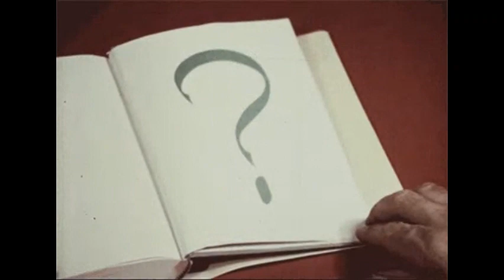Star coin give away on twitter Rainbowheartriders9948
when you're done with the questionnaire you mail it to
no mail will be shared
answer the questions then share  with my email good luck
the first person to answer correctly and follows all the rules will receive
a 5k sc gift digital card. it was going to be 2,000 but I changed it to 5,000 good
luck everyone